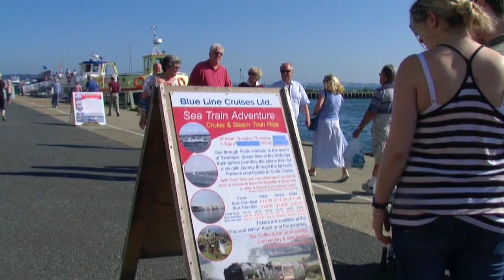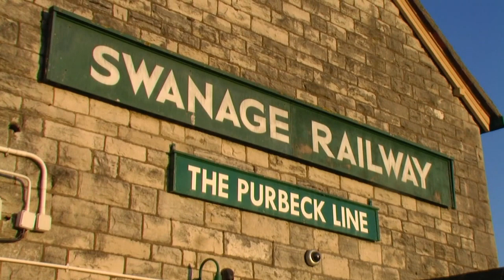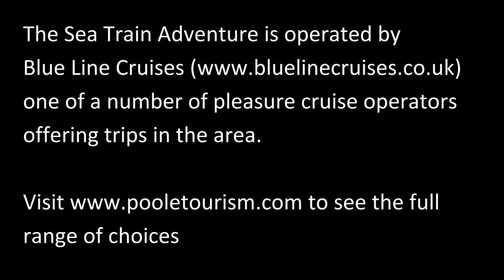Sea Train Adventure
Sail through Poole Harbour, along the Jurassic Coast to Swanage and then step back in time as the steam railway takes you to Corfe Castle. A perfect combination!